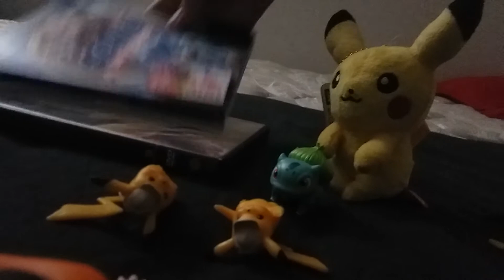Detective Pikachu Episode 23 Pikachu Pumpkin Plush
This Is Name Is Pikachu Pumpkin Plush.

That Is Pikachu Pumpkin Plush Sound Pika Pika And Pumpkin Pumpkin.

I Want Take The Smell Pumpkin.

That's Smell So Good.

That's All Lots Name.

I Love Playing A Toys.

This Is Good Awesome With Halloween.

Let's Play On Toys.